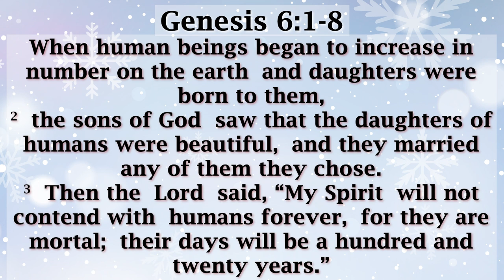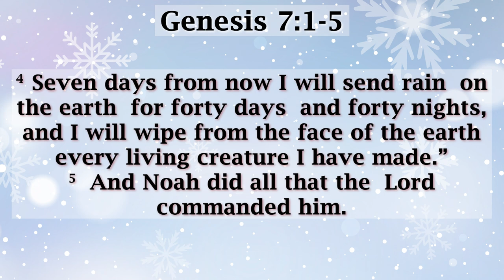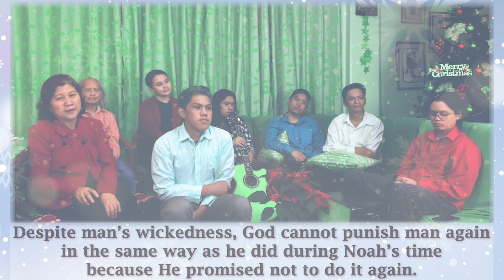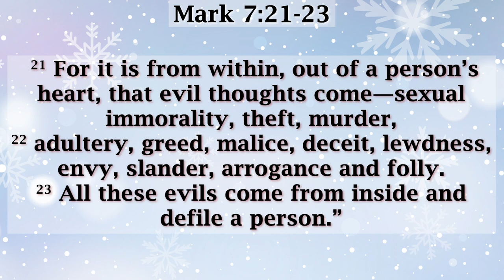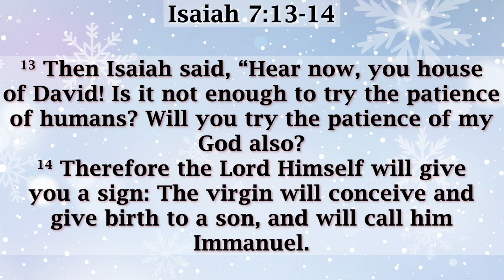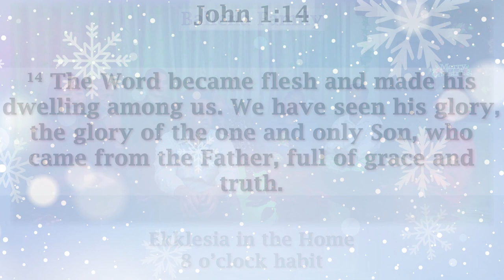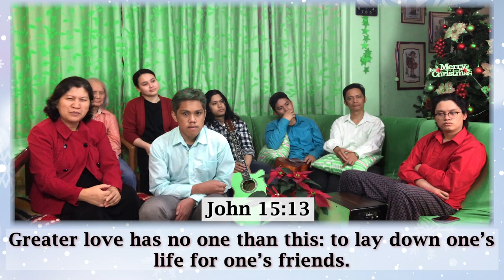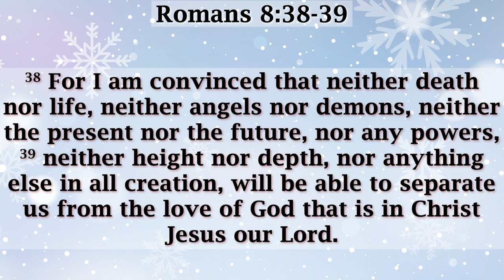We are Recipients of God's Love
Ekklesia in the Home 8 o'clock habit